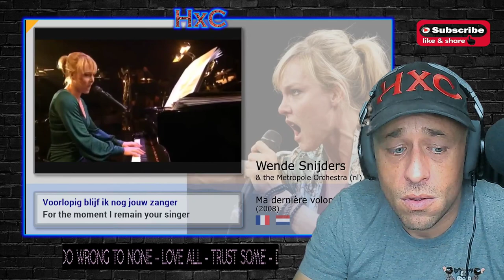Wende Snijders - Ma dernière volonté / Laat me (2008) subtitled Reaction!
chanson,dutch song,orchestra,subtitled,soustitré,ondertiteld,provoqio,paroles,tekst,lyrics